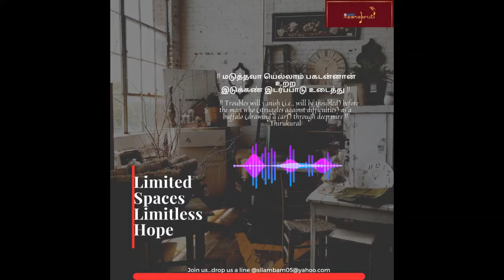Limited Spaces Limitless Hope 8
We are excited to present 'Limited Space Limitless Hope' series Part 8. We are so happy to introduce Nivedita Sandeep students of Sri. Pavitra Krishna Bhat. We believe art touches many sectors and industries. Towards this, we have a beautiful thirukural on strife and staying strong and Smt. Haripriya sharing a few words on art and her life.

Do join us, share widely and encourage the artist. Don't miss our premiere at 6pm on Fridays and Mondays for the next 3 weeks!!